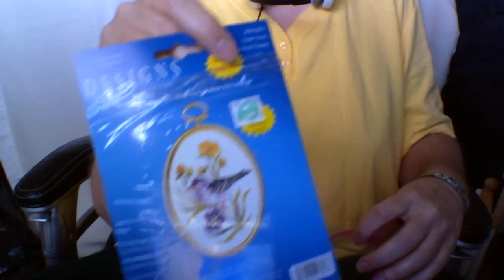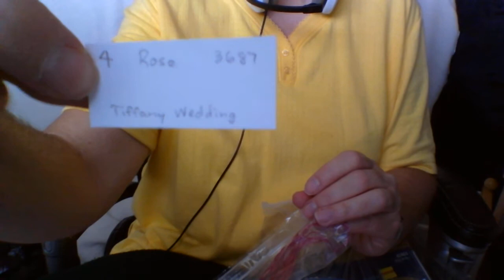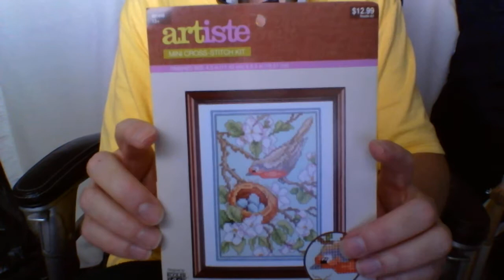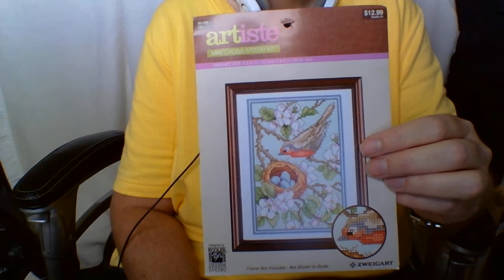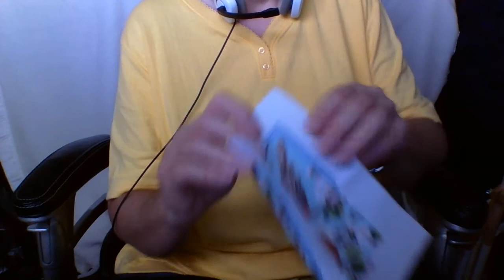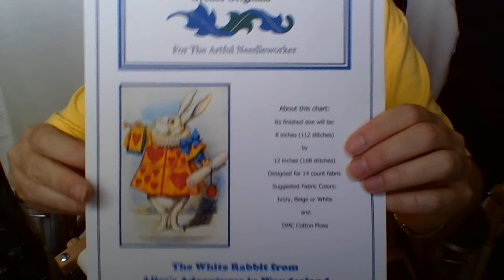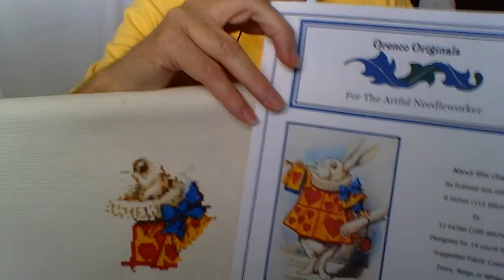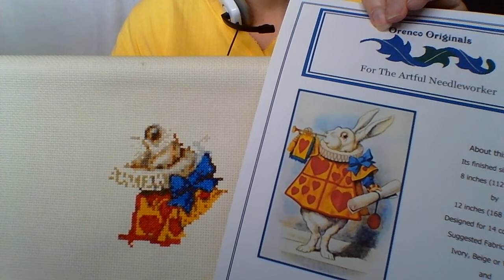Dreamingstitcher flosstube #3 - works in progress August update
An update on my works in progress, for which a list appears below, along with a handful of undescribed finishes.
    Apologies for whatever is going on with my thumbs at the end...I may have to tie them down, cover them up, or cut them off next time. ;)    Also, my train of thought derailed before explaining what I meant by "kitting myself into a corner."  Some of the floss needed for the second project I kitted might already have been kitted up with the first; some of that for the third might be with either the first or second projects kitted up; and so on up to the ninth, which would have only the floss unique to it kitted with it and all its other needed colors somewhere in projects 1 through 8.  Thus, I kitted myself into a corner and need to do the projects in the order I put them together (and get each done before I'll know whether I need more of any given color for the rest).

Works shown:
"Full Bloom" Bucilla needlepoint kit 4767, c1998 Bucilla Corp., design by Barbara Baatz.
"Purple Finch" Designs for the Needle embroidery kit #004-0857, c2004 Janlynn Corporation, design by Eleanor G. Engel.
"Tiffany Wedding" Bucilla stamped cross stitch kit 42465, c1999 Bucilla Corp., design by Sandy Orton.
"The Sampan" Needle Treasures counted cross stitch kit, cJCA, Inc., design by Intercontinental Greetings, Ltd.
"Catherine McClung's Birds of a Feather" counted cross stitch chart #01003, c1990 Color Charts Inc., design by Kyle Hollingsworth.
"Robin's Nest" Artiste / Kooler Design Studio counted cross stitch kit 981449, c2011 Artiste.
"The White Rabbit from Alice's Adventures in Wonderland" counted cross stitch pattern/chart, c2007 Orenco Originals

Also these finished pieces shown when discussing framing:
"Country Rabbit" TA51 printed counted cross stitch by Roger W. Reinardy, Monarch Horizons c1987.
"Duck Pond" counted cross stitch, Leisure Arts Cottage Collection #380020, c2001.
"Butterflies" counted cross stitch, Designs for the Needle 5116, c1997.
"Celtic Horse" counted cross stitch picture/cushion panel kit, Textile Heritage c2005, design by Iain Miller.
[Dragonfly] cross stitch pattern from The OmniBook of Winged Things, Jeanette Crew Designs book #812, c1996.